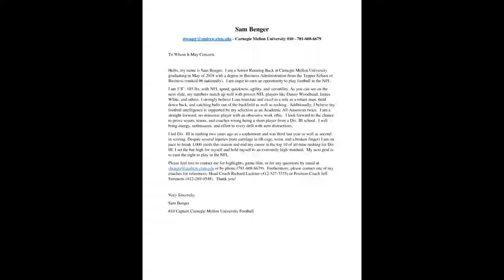SAM BENGER RB #10 Carnegie Mellon Career Highlights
Sam Benger Running Back Carnegie Mellon University Career Highlights 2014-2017